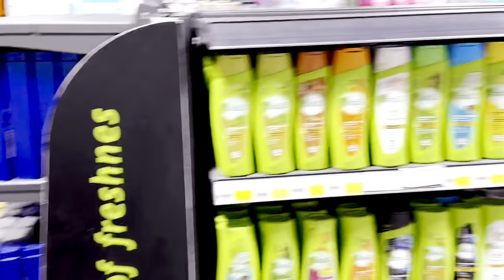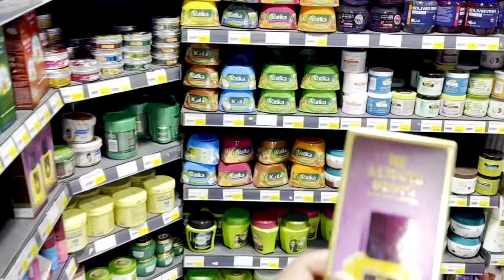This is our first vlog Dubai international city, phase 2